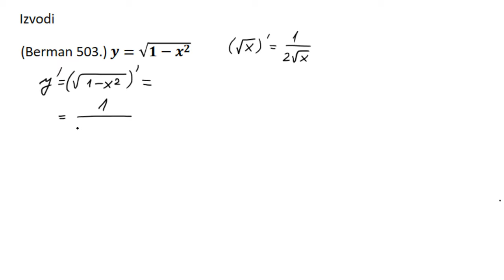Izvodi zadaci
Izvodi zadaci. Zbirka Berman zadatak 503.